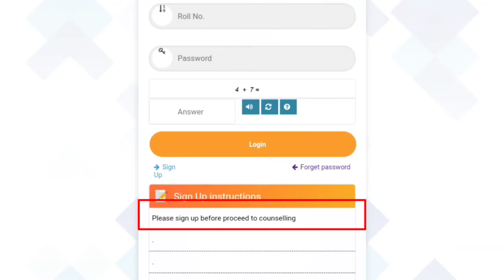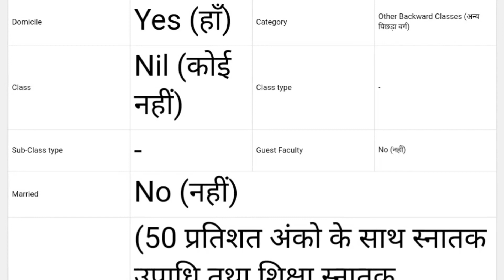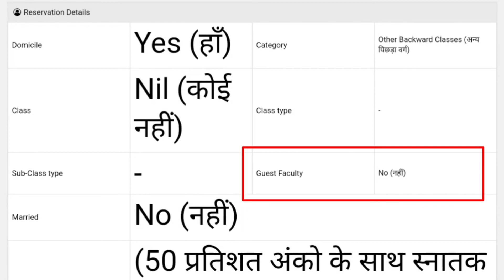MPTET latest News Today 👍 वर्ग 3 काउंसलिंग प्रक्रिया।। Varg 3 profile login process।।